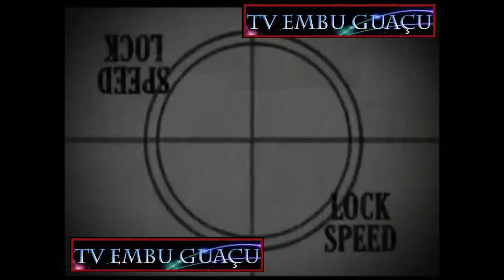PROGRAMA OI VOCÊ com Monica Men - Sorridents Parelheiros Publicidade